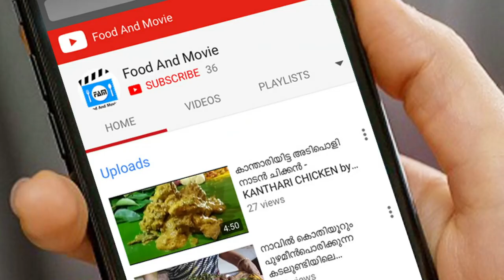Calicut Beach Thattukada, Cauliflower Fry| കോഴിക്കോട് ബീച്ച് തട്ടുകടയിലെ കോളിഫഌവര്‍ ഫ്രൈ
Calicut Beach Thattukada, Cauliflower Fry| കോഴിക്കോട് ബീച്ച് തട്ടുകടയിലെ കോളിഫഌവര്‍ ഫ്രൈ മേക്കിങ്ങ്.